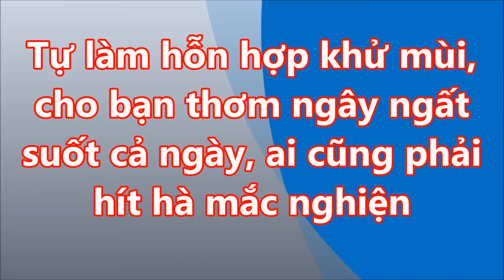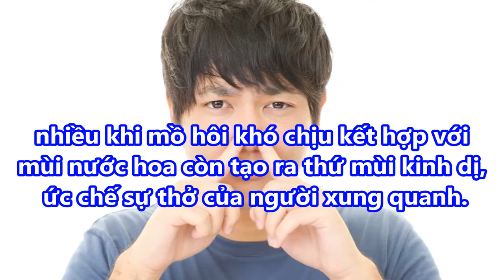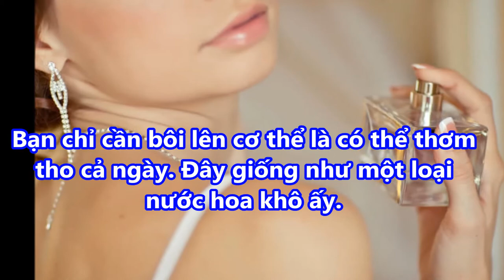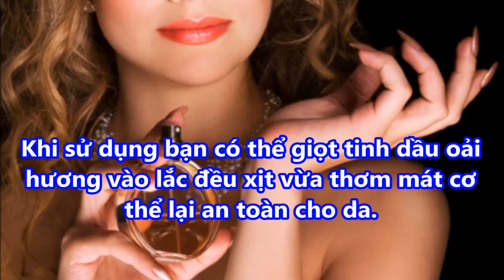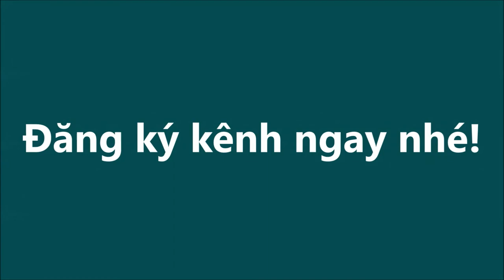Tự làm HỖN HỢP LĂNG KHỬ MÙI , cho bạn THƠM NGÂY NGẤT suốt cả ngày, ai cũng phải HÍT hà mắc nghiện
Tự làm HỖN HỢP LĂNG KHỬ MÙI , cho bạn THƠM NGÂY NGẤT suốt cả ngày, ai cũng phải HÍT hà mắc nghiện#suckhoevalamdep,

-  99% phụ nữ “điên cuồng” đi mua oxy già về trị mụn, dưỡng da, làm trắng răng sau khi phát hiện công dụng: